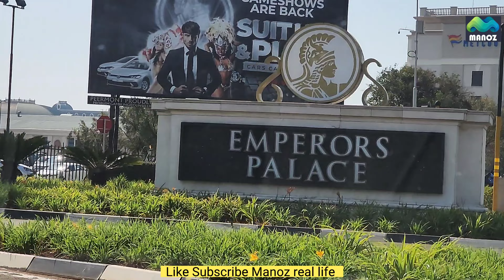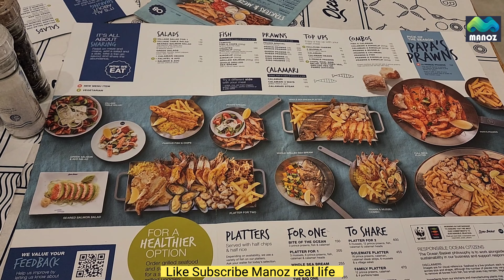First day at johansburg||Emperors palace johansburg||Ocean basket sea food lovers#sushi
Hientertaining my dear viewers
Welcome to manoz real life
This Chanel is only for entertainment
I always share my daily vlogs funny entertaining videos
I also share my political social activities
Follow me on instagaram manoz_real_life